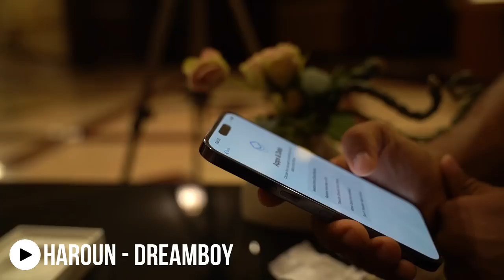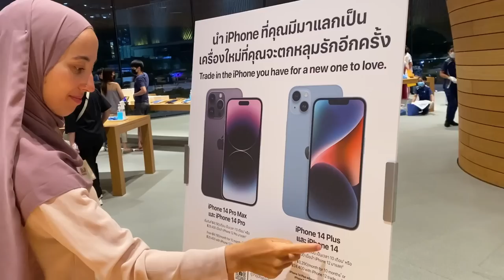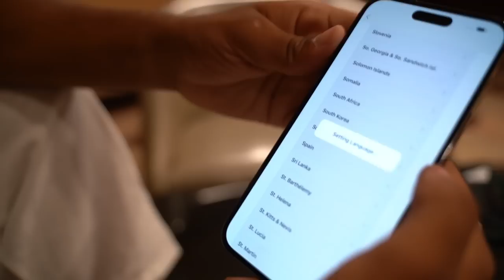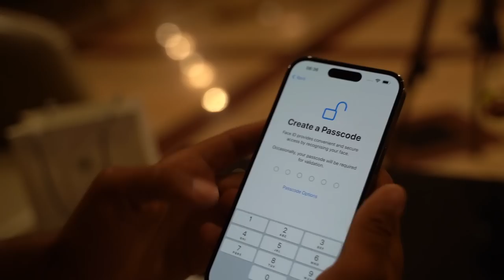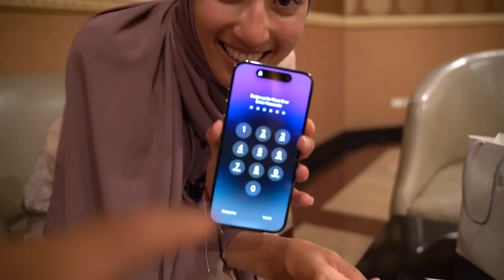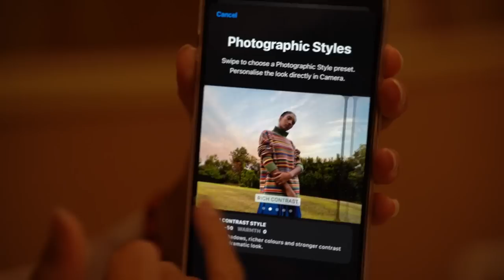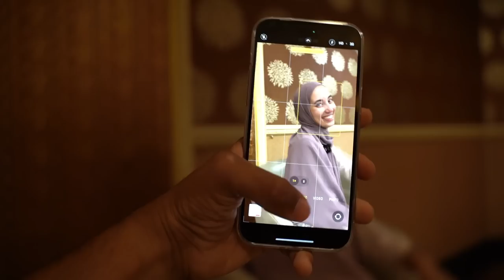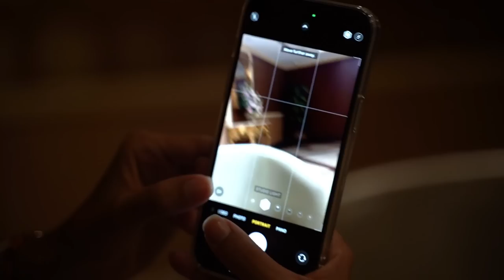VIAJÉ hasta TAILANDIA para COMPRAR el NUEVO IPHONE pro max 😱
¡Hola queridos! Este vídeo NO está patrocinado por Apple, simplemente es un review que os dejamos por aqui del nuevo IPhone 14!

Hemos llegado a este país tan maravilloso, y dado que Yahia no tenía móvil, decidimos que ya era el momento de renovar móvil, y qué mejor que con el nuevo producto de Apple!

¿tenéis pensado comprar el nuevo iphone14promax ? Os dejamos por aquí nuestro review del nuevo modelo de apple ! Esperamos que lo disfrutéis!

Canción usada en este vídeo:
Haroun - DREAMBOY

¿Nos vemos en el próximo vlog? ¡Nos vemos en el próximo vlog!